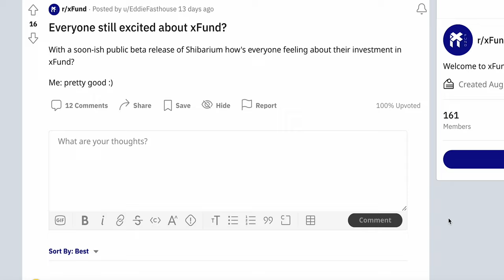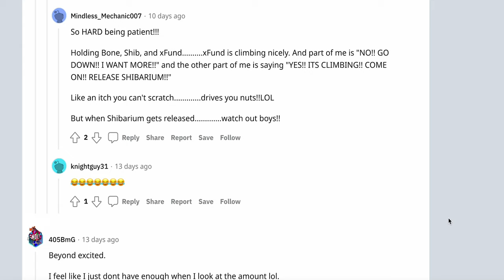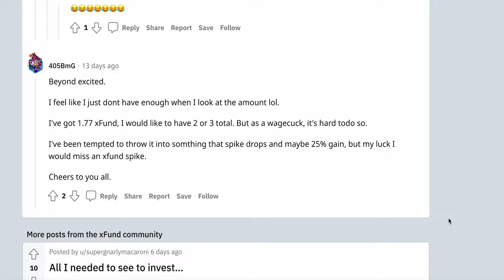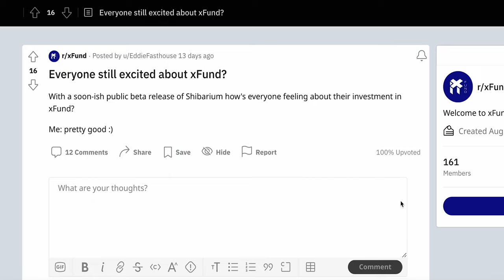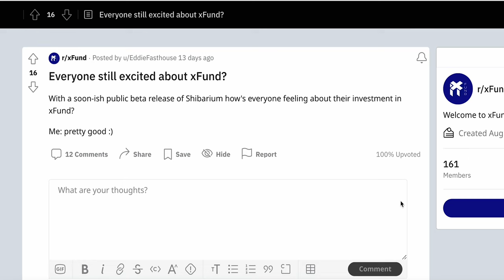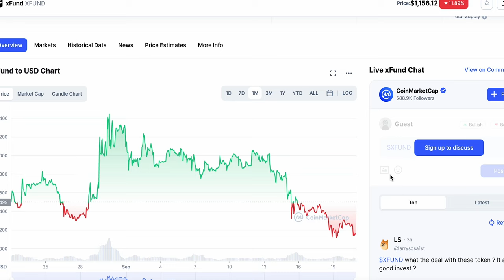IS EVERYONE STILL EXCITED ABOUT XFUND BEFORE THE SHIBARIUM LAUNCH???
xFUND is the on-chain governance and access token for the Unification Oracle of Oracles and other DeFi products. Please note this is a separate token from FUND which is on a separate mainnet.